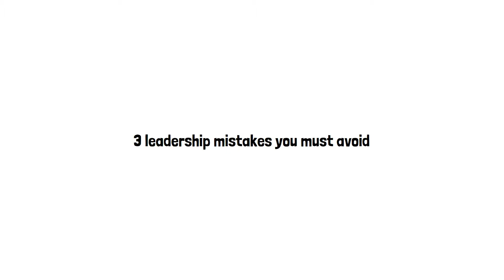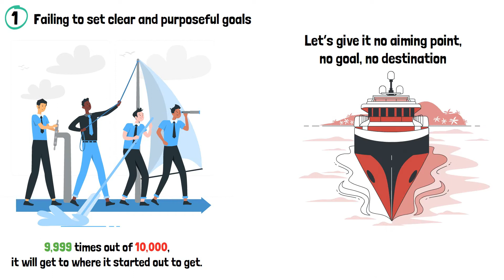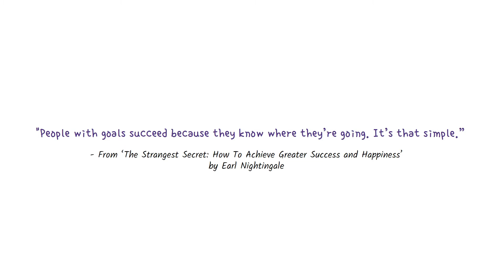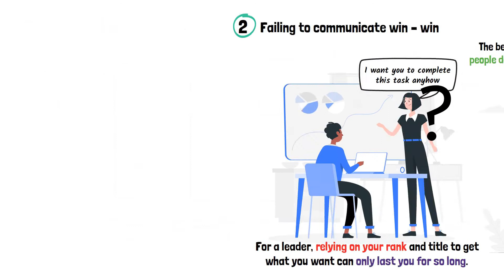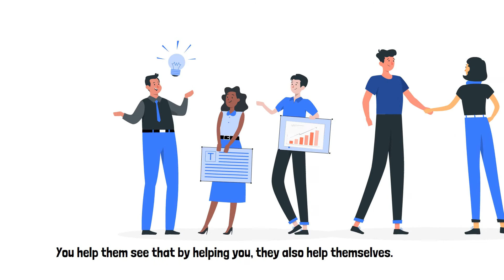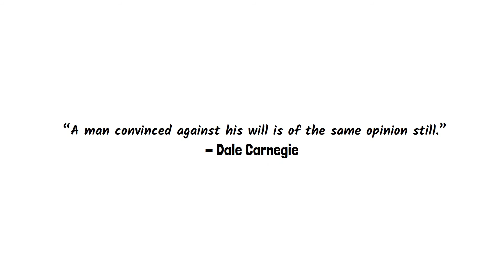Do you make these leadership mistakes that might hinder your career growth?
Many inexperienced managers make these mistakes that could cause great harm to their career progression. Make sure you watch till the end to find out what the mistakes are and how to avoid them to grow your team and your career at a quicker pace.